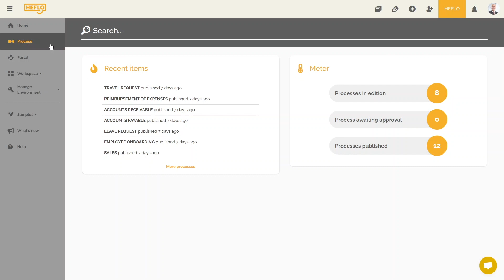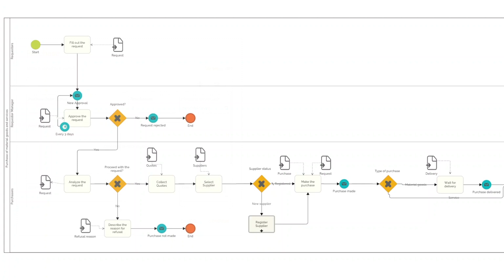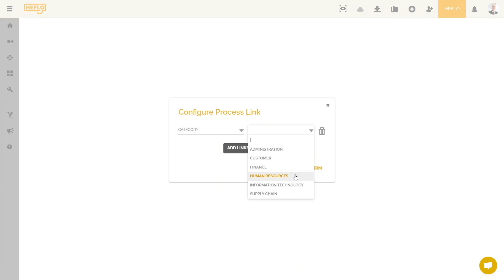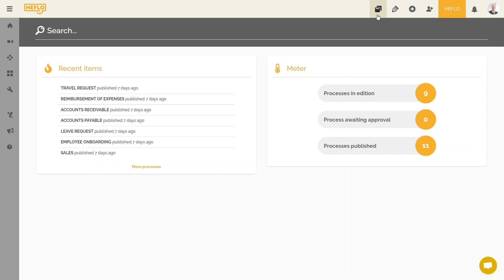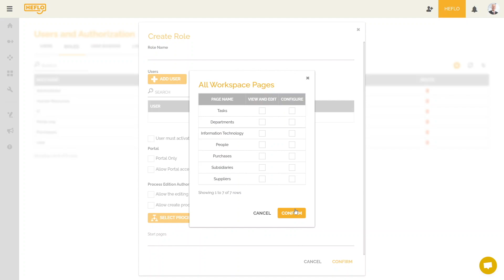🇫🇷 Rôle : Editeur de processus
CRÉEZ VOTRE COMPTE GRATUIT SUR HEFLO POUR MODÉLISER VOS PROCESSUS BPMN